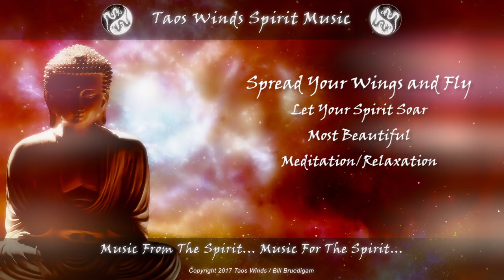"Spread Your Wings and Fly" (Most Beautiful 1 Hour Meditation/Healing/Relaxation)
The most beautiful meditation/relaxation/Healing music. I said the most beautiful because I believe it is. This WILL make your spirit soar. This WILL warm your heart. This WILL heal your mind, body and soul. Share it with someone you love that needs their heart warmed, their self healed, and their spirit given wings to soar!

As I started composing this music, I had no idea where it was going, and I had no idea what the title was going to be. As it came together, and I worked more and more, I started getting the sensation of flying. Finally, the music gave me its title, "Spread Your Wings and Fly." I think this is one of the most, if not the most, beautiful meditations I have composed in my life. I truly love this song. It warms my heart and makes me feel like my spirit is soaring high above me. As a composer, I truly hope you feel the same sensations that I feel when listening to this music. Try it watching the visuals, and then try it again with your eyes closed. If it touches you like it touches me, you will come back again and again to feel this wondrous, enchanting and beautiful feeling.

This song is from my spirit to yours... enjoy my friends. Namaste!